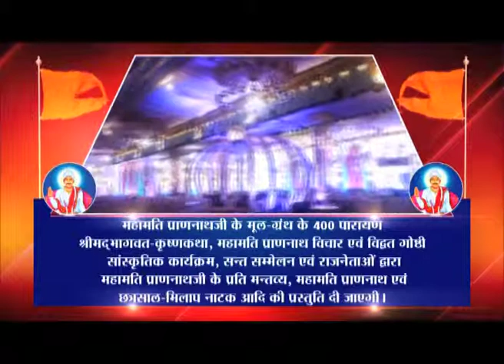EPISODE_29 Raigarh VANI_CHARCHA (श्री प्राणनाथ वाणी प्रशिक्षण केंद्र, रायगढ़)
श्री कृष्ण प्रणामी संप्रदाय के अंतर्गत प्रणामी दर्शन, ज्ञान, भक्ति एवं साधना की समष्टि संस्था "श्री प्राणनाथ वाणी प्रशिक्षण केंद्र" रायगढ़ छत्तीसगढ़ में प्राचार्य श्री महेंद्र जी महाराज और उनके द्वारा प्रशिक्षित विद्यार्थी द्वारा प्रस्तुत वाणी चर्चा।